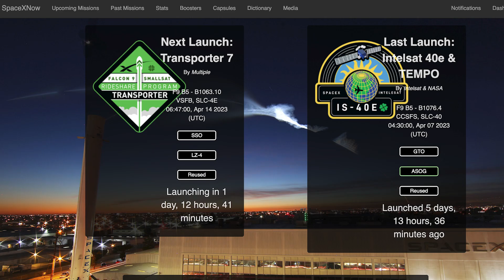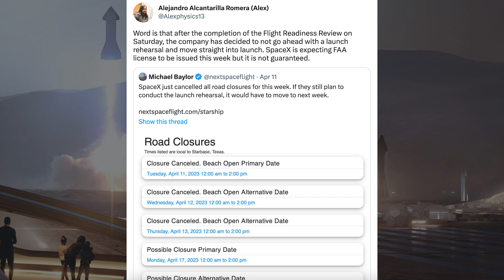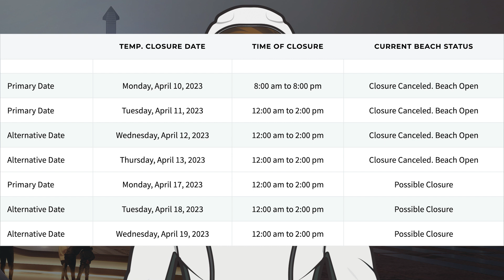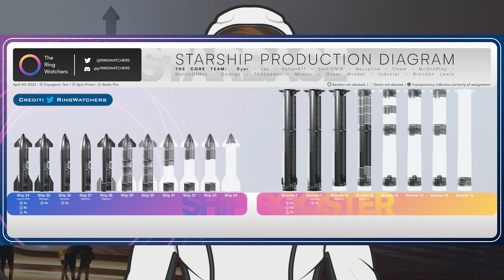SpaceX Starship Updates! Starship Orbital Flight Test Next Week Possibly?! TheSpaceXShow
Welcome to the latest SpaceX Starship updates video from TheSpaceXFans. We have a handful of updates for the standard SpaceX news. Over in Boca Chica, there is working continuing around Starbase on prototypes. As we get closer to the Starship launch, there could be the Starship orbital flight test next week possibly?! Sit back and enjoy!

RingWatchers. Production Diagram #1 | 4th April, 2023. Twitter. RingWatchers. April 4, 2023.